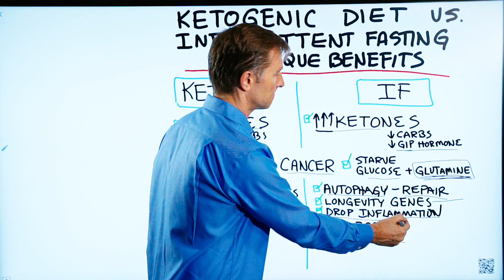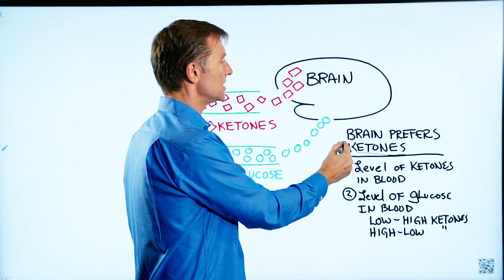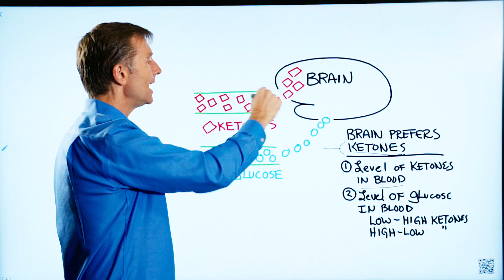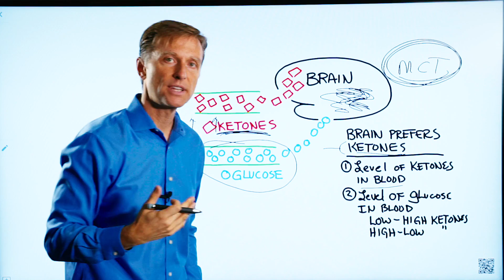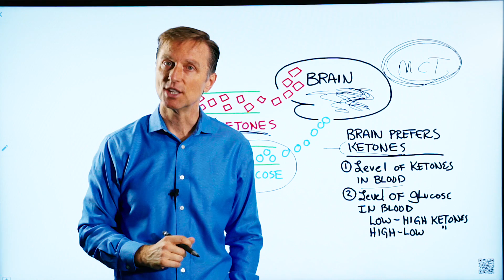Different Benefits Between The Ketogenic Diet vs Intermittent Fasting – Dr.Berg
The ketogenic diet and intermittent fasting are significantly more powerful when you do them together instead of just one or the other.

Timestamps:
0:00 The ketogenic diet and intermittent fasting have different but complementary benefits
0:55 Here’s why your risk of cancer is decreased
2:05 Autophagy has significant health benefits
4:30 Let’s talk about the brain

Let’s talk about the different but complementary benefits of the ketogenic diet and intermittent fasting. I’ll start with keto.

When you drop your carbs, your body produces ketones from fat. Same for intermittent fasting. With fasting, you don’t stimulate the production of GIP hormone in your small intestine, which will cause your body to produce even more ketones. When you eat, this hormone is triggered, which in turn triggers insulin.

Cancer lives on glucose and an amino acid called glutamine. When you do keto, you starve the cancer cells of glucose. Tumors can’t live on ketones but they can live on glutamine, which is why it’s crucial to also do intermittent fasting — because fasting lowers glutamine.

When you do healthy keto (not dirty keto), you’re providing nutrients such as trace minerals, vitamins, and amino acids to your body, as well as essential fatty acids. Intermittent fasting doesn’t provide nutrients since you’re not eating, but it can increase the amount of antioxidants in your body.

Fasting improves autophagy, a process in which your body recycles old, damaged proteins. You’ll activate longevity genes and drop inflammation much more than only lowering your carbs will. Inflammation is a key factor in many chronic illnesses such as cancer, diabetes, autoimmune diseases, and all forms of arthritis. Even neurodegenerative diseases such as Alzheimer’s and Parkinson’s.

With fasting, you get a massive spike in growth hormone; up to 2,000 percent. And your body will build up an antioxidant reserve to protect against free radical damage.

Your brain prefers ketones. If you have a damaged brain, say dementia or Alzheimer’s, you should know that ketones can bypass damaged brain cells and directly feed your neurons. But you need to have more ketones than glucose in your blood. On a high-carb diet, you’ll eventually develop insulin resistance, which can lead to damaged brain cells.

If you have brain cells that are damaged, and it’s taking awhile for you to experience the benefits of the ketogenic diet and fasting, I recommend you take MCT oil to speed up the benefits.

You’ll get far more benefits when you do the ketogenic diet and intermittent fasting together.